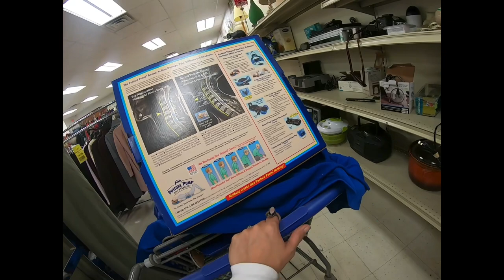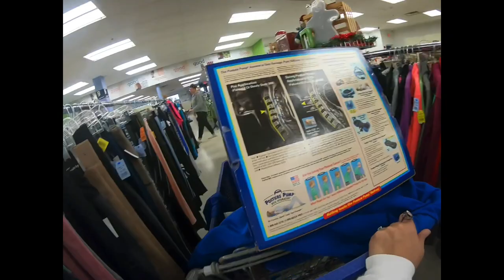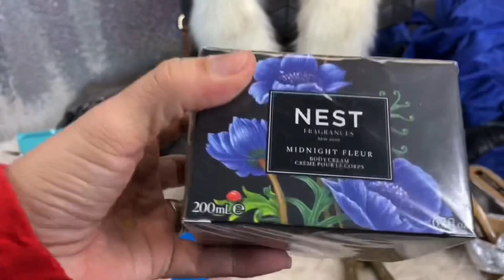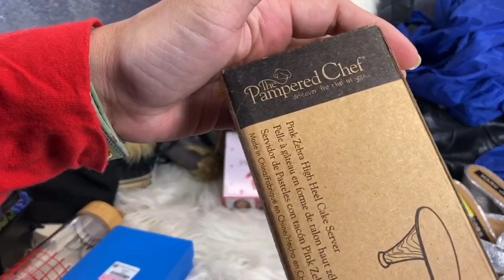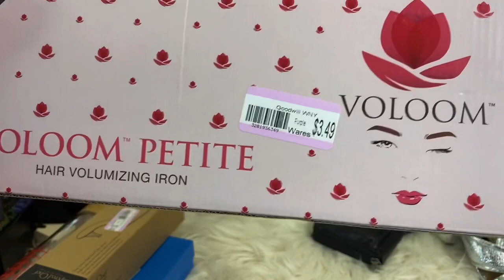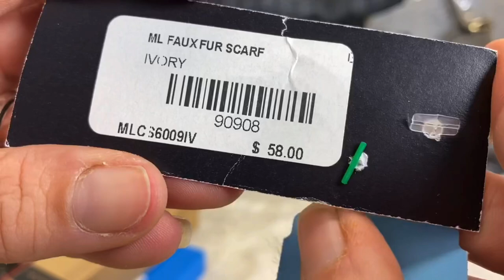Thrift with me 💃🏻 & HUGE designer Thrift haul & Estate sale jewelry 💍🔥🔥